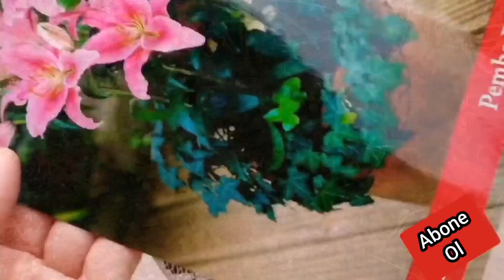A101'den ALDIĞIM Zambak ve İris Soğanlarım Büyüyor. Zambak ve İris Soğanlarımın Son Hali.